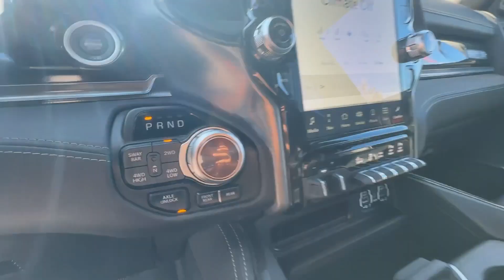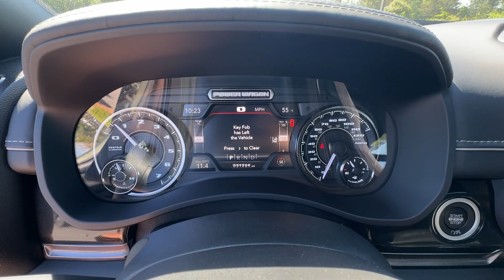2022 Ram 2500 Power Wagon GA Canton, Woodstock, Holly Springs, Cumming, Jasper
Pre-Owned 2022 Ram 2500 Power Wagon available at Shottenkirk CDJR of Canton located in 200 Liberty Blvd, Canton, GA, 30114. Servicing the Canton, Woodstock, Holly Springs, Cumming, Jasper area.

Look no further than the  2022  Ram 2500.  The Ram 2500 has what it takes to get the big jobs done right. It's infused with heavy-duty capability, connected, convenient, comfortable, and built to last. These are just some of the great options this vehicle comes with: Heated Steering Wheel
, Apple Carplay®/Android Auto®, Touchscreen Infotainment System, Intelligent Auto on/off High Beams, Pre-Collision System, Navigation System, Keyless Entry, Heated Mirrors, Premium Sound System, Adaptive Cruise Control. Don't take risks in a truck that's not up to the task. Get the Ram 2500 and power up.